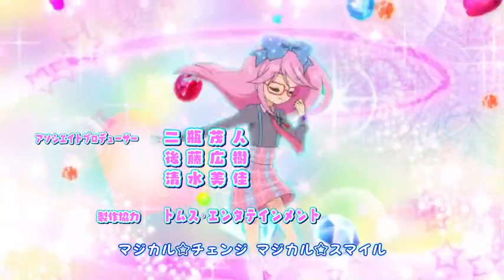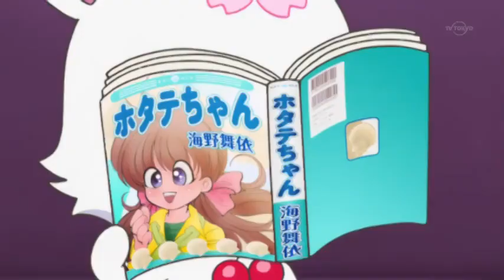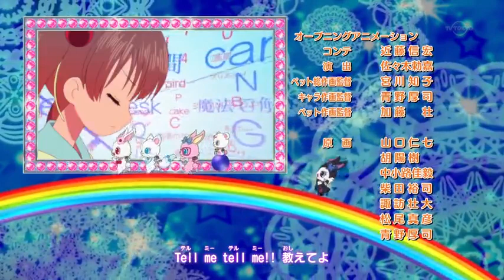[Jewelpet SS7] Jewelpet Magical Change Episode 8 (English Sub)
✴INTRODUCTION✴

Other names:
Studio: Studio Deen
Genre: Comedy, Fantasy, Shoujo
Episode: 39 / 39
Content: The story follows the adventures of rabbit-shaped Jewelpet Ruby, her long-best human friend Airi Kirara and the other Jewelpets on their mission to restore the Jewel Castle, which had fallen from the skies into the middle of the town because of humanity's lack of faith in magic. To restore people's belief in magic, Jewelpets transform into humans to study more about them.